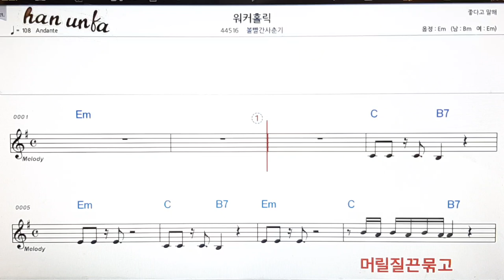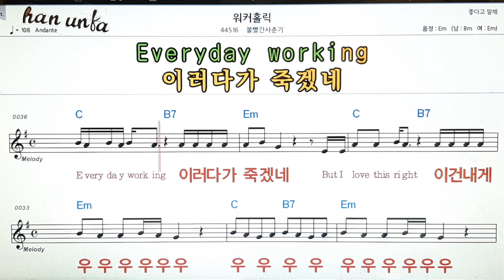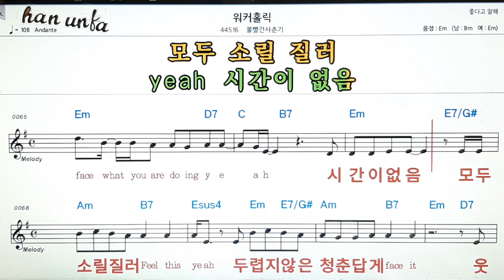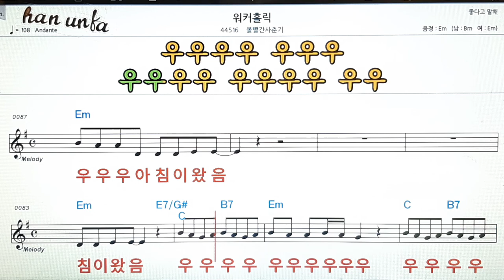우커홀릭/볼빨간 사춘기👍노래 반주, 코드 악보,가라오케💋Karaoke*Sheet Music*Chord*MR